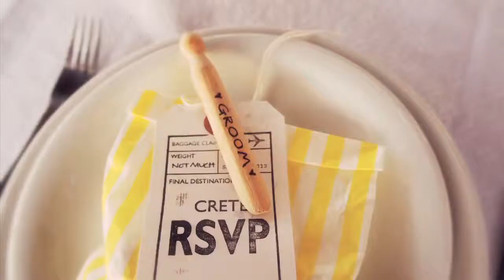Linz and Phil Wedding Crete